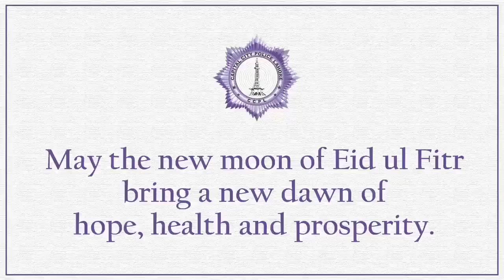An excellent way to wish Eid with a message from our unsung Heroes Lahore Police Dig Operations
An excellent way to wish Eid with a message from our unsung Heroes Lahore Police Dig Operations  Rai Babar Saeed- Covid-19